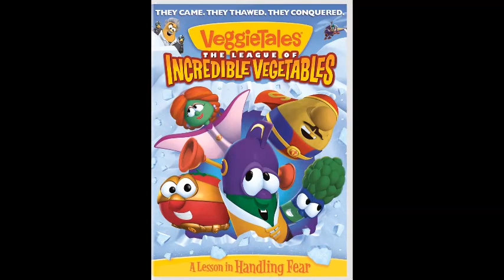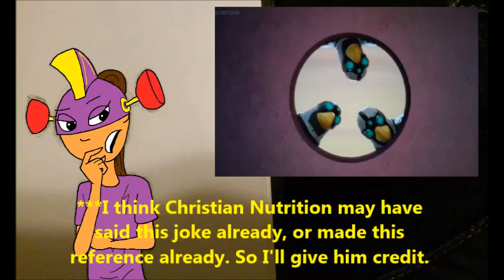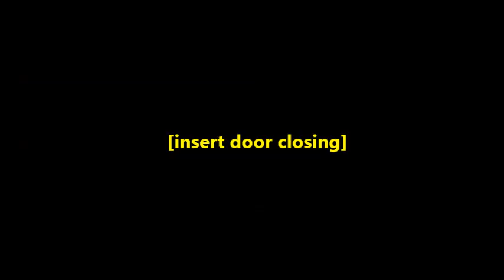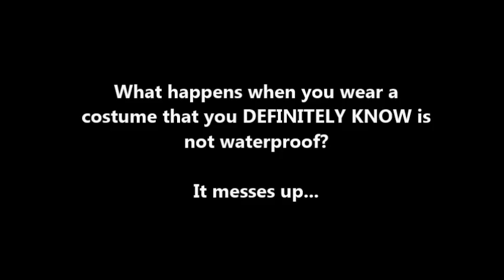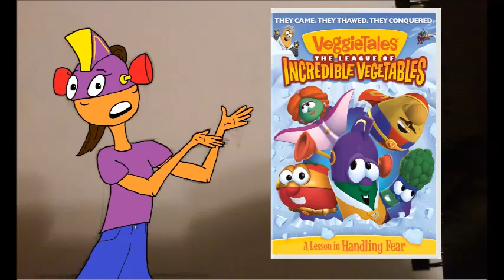"The League of Incredible Vegetables"- LarryBoy Fanatic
---EPISODE 51---
Today we finally... and I mean FINALLY tackle "League of the Incredible Vegetables"... or as I like to call it: AVENGERS-PARODY/INJUSTICE TO LARRYBOY.

I just want to thank all my subscribers for hanging in there, as I finally bring you the review that I've promised to put out over a year ago.